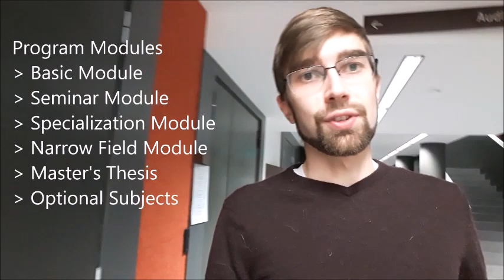MSc Robotics and Computer Engineering - a student's experience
Take a tour with our international students who are currently studying Robotics and Computer Engineering! They will show you around and talk about the programme.

Please turn up the volume for the last speaker.

Application deadline: March 15